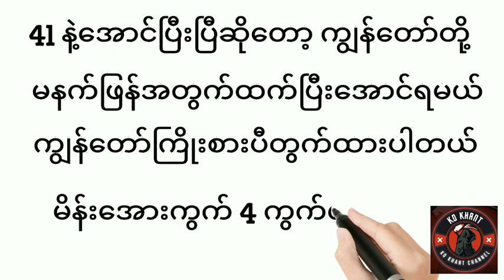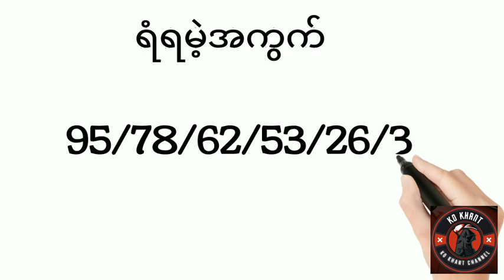ဒီနေ့ ထက်ပီအောင်ရမယ်ဗျာ2d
41 နဲ့အောင်ပြီးပြီဆိုတော့ ထက်ပီးအောင်စေရမယ်ဗျာ